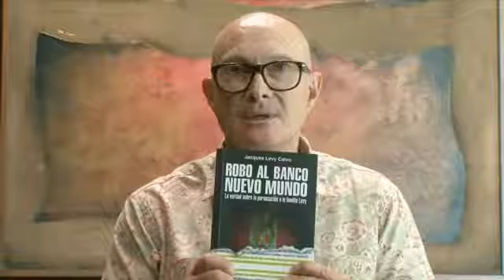Jacques Levy: "Guerra avisada"